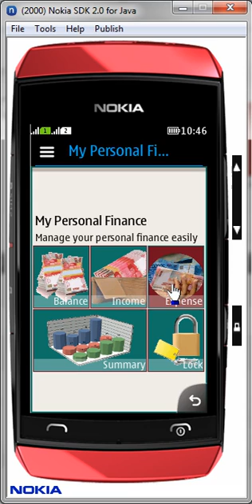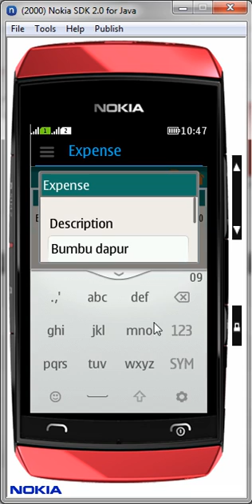My Personal Finance - Expense and Balance Management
Expense data management  for
My Personal Finance Mobile Apps, under Nokia Full Touch (especially for Nokia Asha 309).
You can download it for your phone at